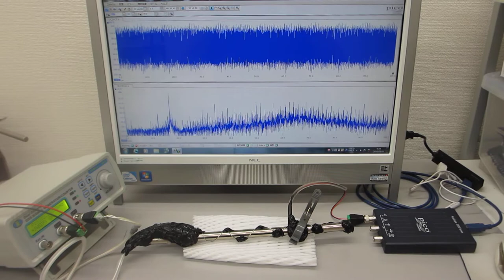メガヘルツの超音波発振制御プローブを利用した、超音波のダイナミック制御（超音波システム研究所）